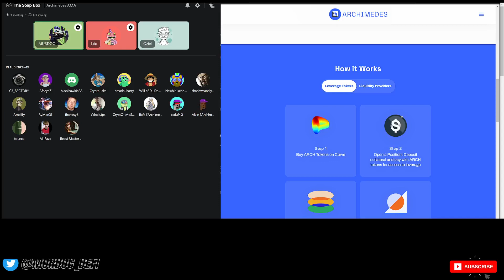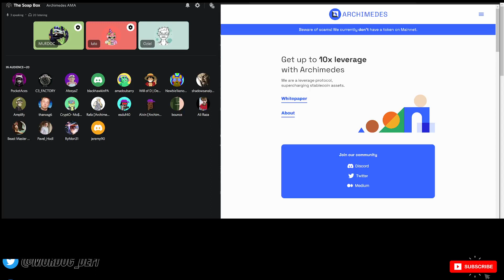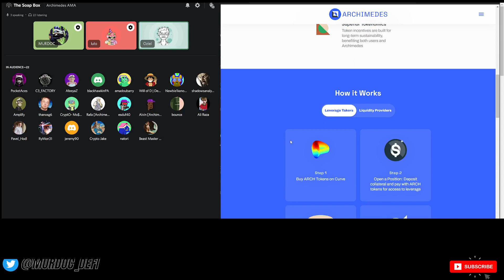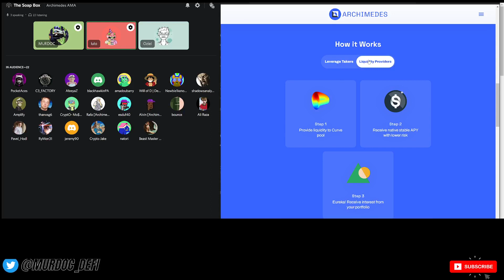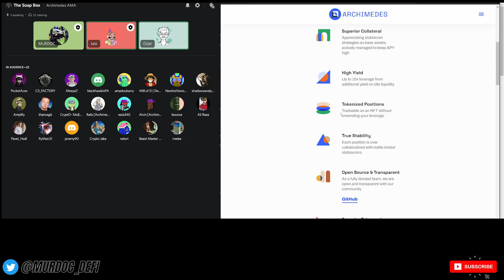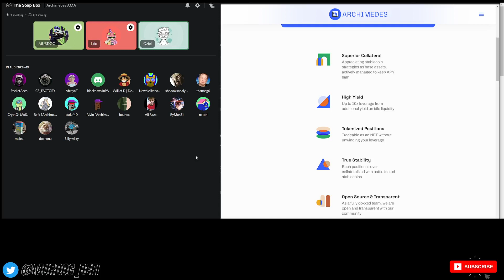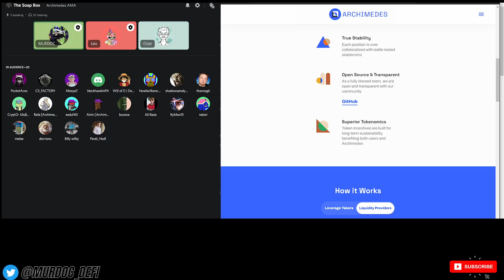The Defi Soapbox - Archimedes Finance AMA | Safest Leverage Platform in Defi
As you know... Do your own research, crypto is risky! Always assume the worst with these projects!